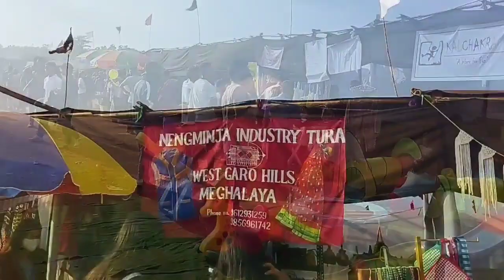47th 100 Drums Wangala Festivals Jengjal, Baljek airport vlog video 2023🤟